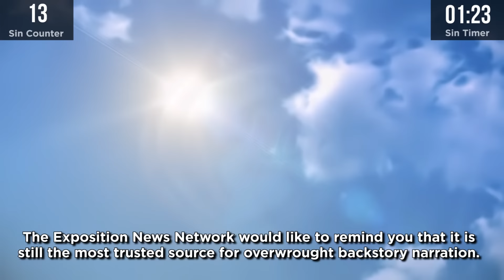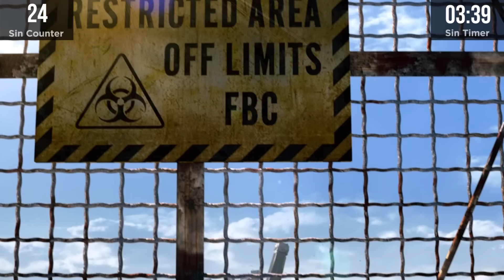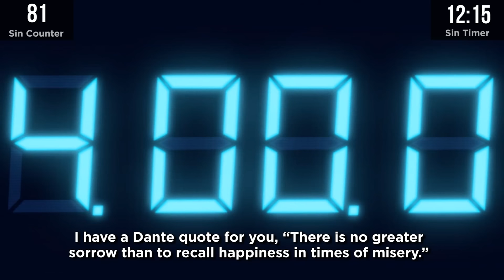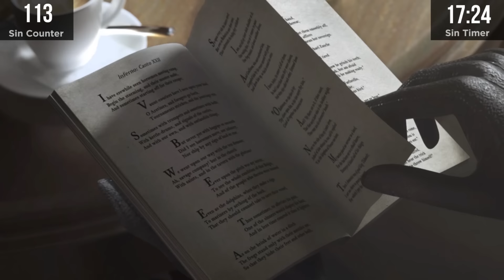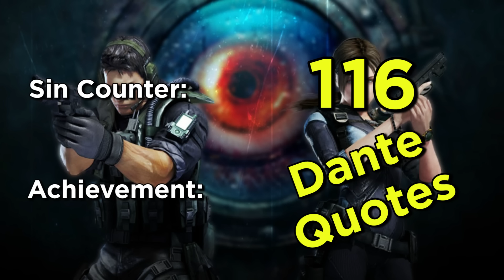GAME SINS | Everything Wrong With Resident Evil: Revelations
Resident Evil's first attempt at making an episodic game in Resident Evil Revelations spent most of its playtime trying to convince you that it was like, a really smart game by quoting The Divine Comedy at every opportunity.

Please enjoy GAME SINS Everything Wrong With Resident Evil Revelations!